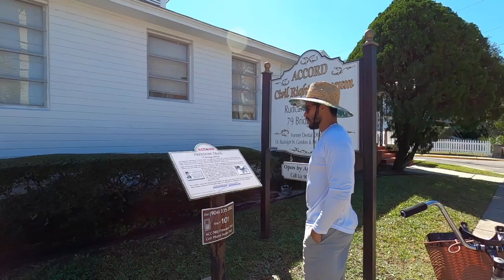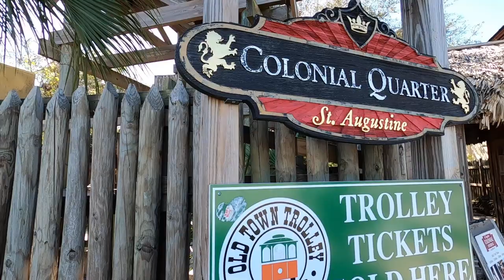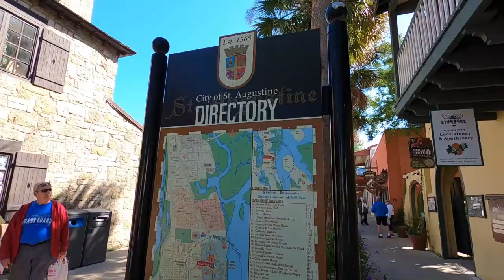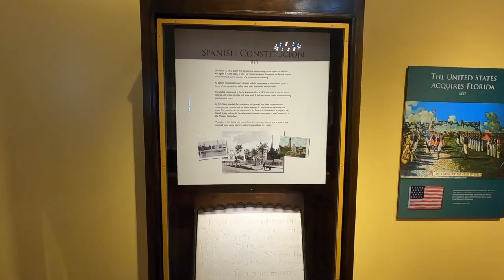St. Augustine Florida| GUÍA DE VIAJES corta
En este video, encontrará consejos de lugares para visitar. Ve y conoce una de las calles más fotografiadas de USA. Por favor, dejenme saber si tienes alguna pregunta con respecto a estas ubicaciones.